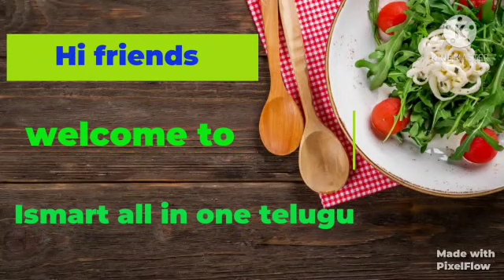నార్మల్ రైస్ తో గోబీ ఫ్రైడ్ రైస్ (gobi fried rice)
Ismart all in one telugu